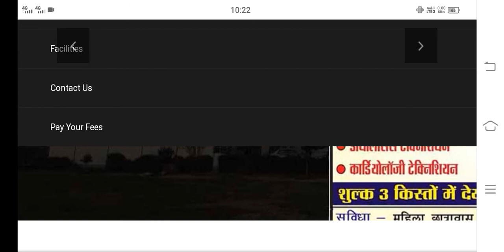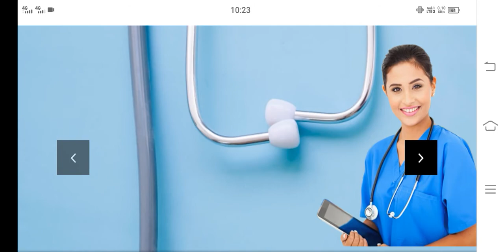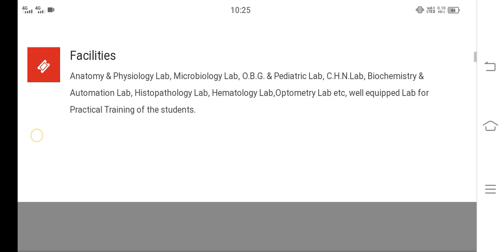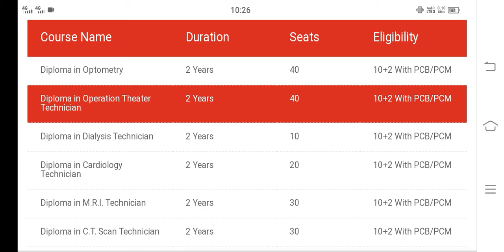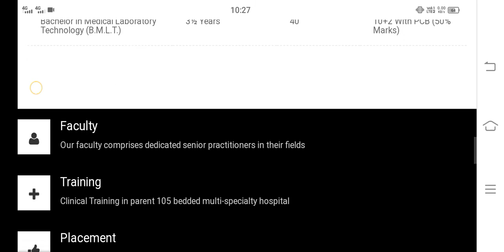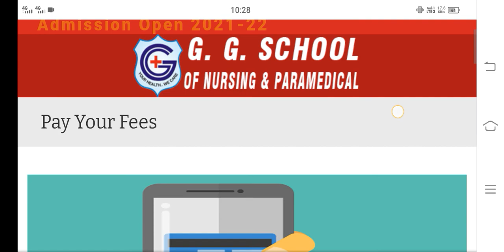GG nursing and paramedical College Agra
Note - Medical Science BAMS BHMS BUMS & Educational News & NEET UG